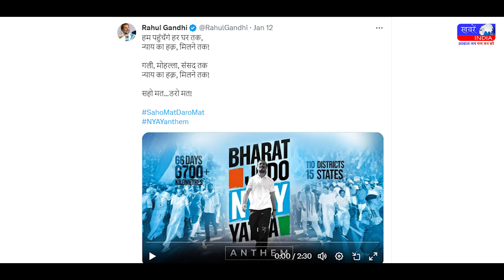'सहो मत' 'डरो मत' न्याय एंथम के साथ कांग्रेस ने किया भारत जोड़ो न्याय यात्रा काआगाज़ | khabre India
कांग्रेस पार्टी ने पिछले दशक के कथित अन्याय के विरोध में भारत जोड़ो न्याय यात्रा की घोषणा की है। उन्होंने "सहो मत, डरो मत" टैगलाइन के साथ एक "न्याय एंथम" जारी किया है और इसे सोशल मीडिया पर साझा किया है। इस गान में महिला पहलवानों के विरोध प्रदर्शन, राहुल गांधी की पिछली भारत जोड़ो यात्रा और किसानों और मजदूरों के साथ उनकी बातचीत के फुटेज शामिल हैं। कांग्रेस को उम्मीद है कि यह यात्रा राहुल गाँधी की पिछली यात्रा की तरह ही परिवर्तनकारी होगी।

हम पहुंचेंगे हर घर तक,
न्याय का हक़, मिलने तक!

गली, मोहल्ला, संसद तक
सहो मत...डरो मत!

खबरें इंडिया की टीम का प्रयास है आप तक खबरें पहुंचाना जल्द से जल्द, और सीधे आपके बीच से, खबरें जो आपके लिए हैं ज़रूरी, हम पहुंचाएंगे आपकी आवाज़ सब तक, हम जिम्मेदारी निभाएंगे लोकतंत्र के चौथे सबसे मजबूत स्तंभ होने की। आप हमसे हमारे नीचे दिए गए लिंक्स के द्वारा जुड़  सकते हैं।

Join us on our journey as Khabren India team shows you news from amongst you, news that you want to hear. news that holds importance to u. we take our job as the fourth pillar of democracy seriously, and we wont just be another puppet, but a channel that stands for the truth, and stands for justice.